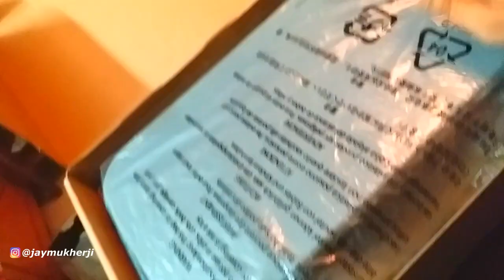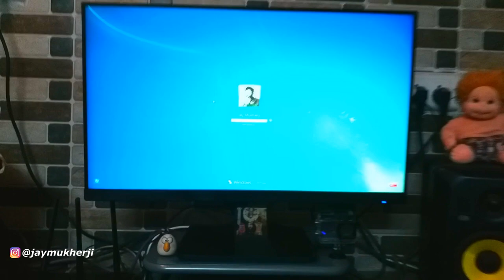Desktop Monitor Riser For Bedroom Music Studio - Worth Or Not ? | Jay Mukherji Vlogs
Vlog 4
Hey Guys!
Cool Gadget From Amazon, Its Basically A Monitor (Computer Screen) Riser. The product is itself buy amazon basics.
I USE:-
Action Cam
Large Tripod
Medium Tripod 1
Medium Tripod 2
Small Tripod
Monitor Screen
RGB Gaming Keyboard
Powered Studio Monitor
Wireless Router
Lavalier MIC
Shortgun MIC
Jaw Clamp
USB Audio Interface
Portable Charger
Best Budget Ball Head + Flexible Tripods:-